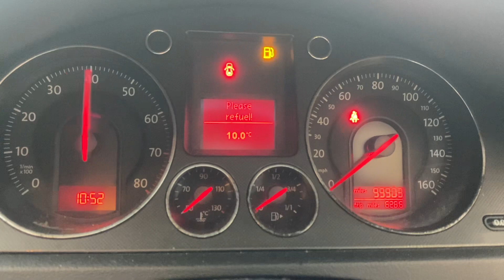Разборка Volkswagen - Passat 6 2005-2010, 2 (VIN:WVWZZZ3CZ7E181065 ) 77595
Основные характеристики:
Год выпуска: 2008
Двигатель: BVY107062
Объём двигателя: 2
Тип двигателя: Бензин
Коробка передач: КПП 6-ст.мех.(МКПП)
Кузов: Седан
Смотри каталог запчастей Volkswagen - Passat 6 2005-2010 на :
⏰ Режим работы колл-центра:
08:00 – 20:00 – ежедневно